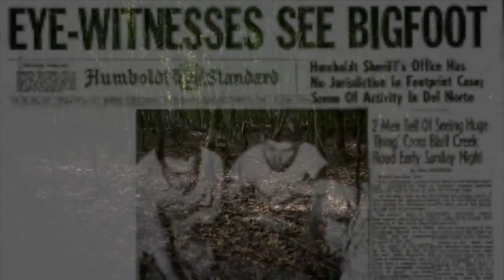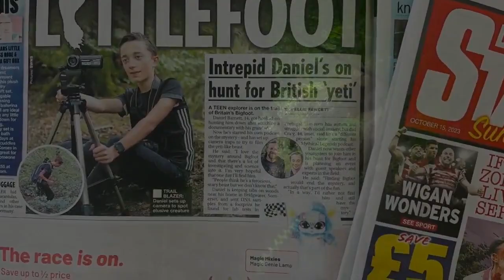Steve Kulls Podcast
Join us for a great interview with Steve Kulls.